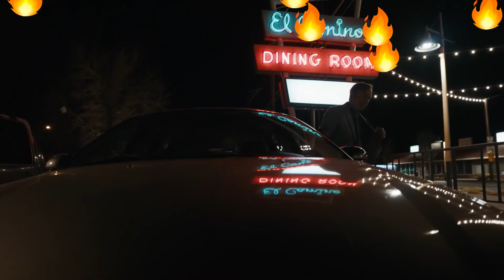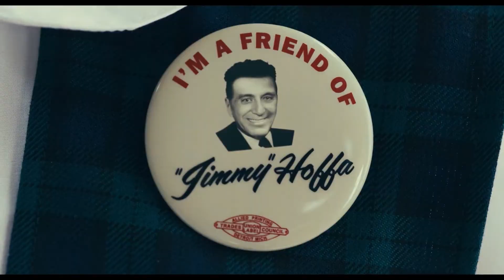Top 10 Netflix Hidden Gems You'll Actually Want to Watch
10 Netflix Hidden Gems You'll Actually Want to Watch
Hi folks! Are you looking for awesome tv-series and films to binge-watch on Netflix this weekend? Good. Because in this video, we have come up with the top 10 Netflix movies to watch. So lean back and enjoy this video till the end as it may serve as your next favorite Netflix tv series or movie streaming currently on Netflix. And the desert always comes in the end, remember?

Also, don’t miss the third candidate on this list. It’s a surprise waiting for you.

00:00 Introduction
00:27 Number 10
01:00 Number 9
01:39 Number 8
02:14 Number 7
02:48 Number 6
03:17 Number 5
03:54 Number 4
04:30 Number 3
05:16 Number 2
05:54 Number 1